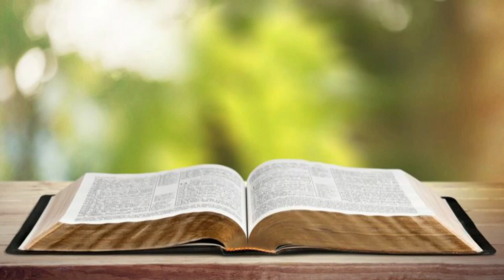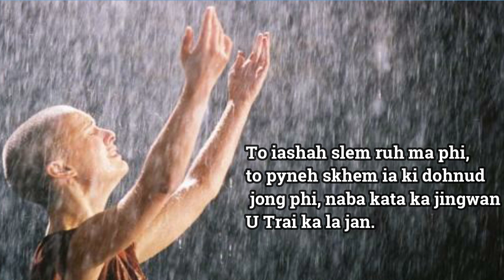Ka Por Ot Kba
Nga leit ot kba lai sngi sha shnong.

Ka aiom ot kba ka long por kaba sngewtynnad bad ka bakmen tam ha ka jingim jong ki nongrep. Namar kane ka dei ka aiom kaba ki lah ioh ban ot ban lum noh ia u symbai uba ki la bet,trei shitom,sumar bad pynheh pynsan.